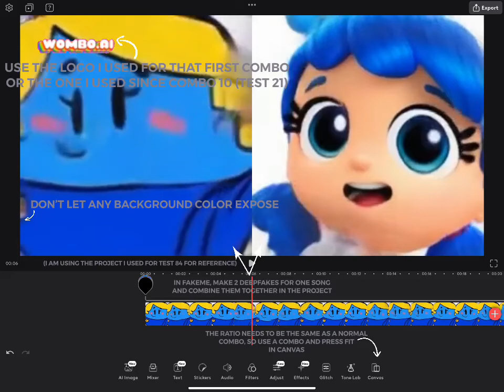How To Make Combos With FakeMe (For